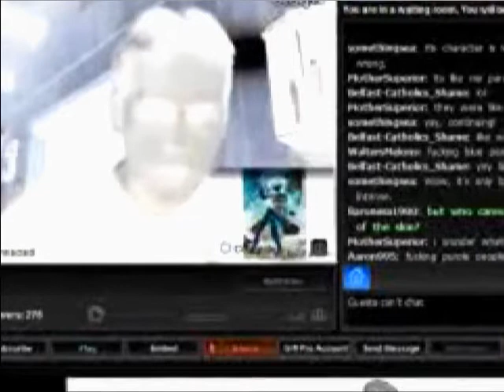Your Ideology =False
...more variation within the population... statistical masturbation... hypothetical situation... no actual concrete information. o.O